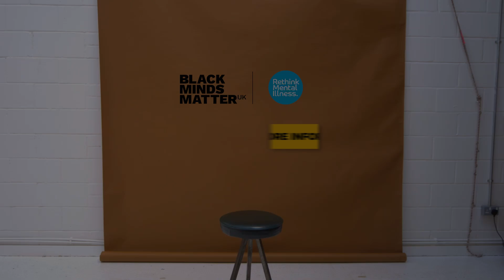BMMUK x Rethink Mental Illness 'Understanding Psychosis and Schizophrenia in the Black Community'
Understanding Psychosis and Schizophrenia in the Black Community

We’re excited to have collaborated with @rethink  to create educational content exploring racial disparities in the mental health system and the prevalence of mental illness in the Black community.

In light of Schizophrenia Awareness Day this week, our first video explores the prevalence of Schizophrenia and Psychosis in the Black community, explained by Black Minds Matter UK Head of Clinical Governance, Darlington Zvionere 🖤